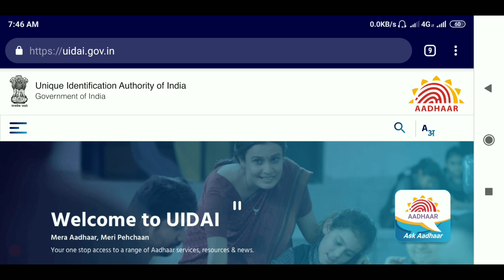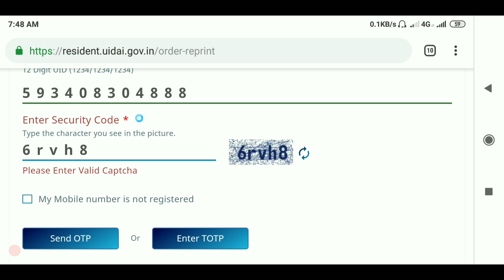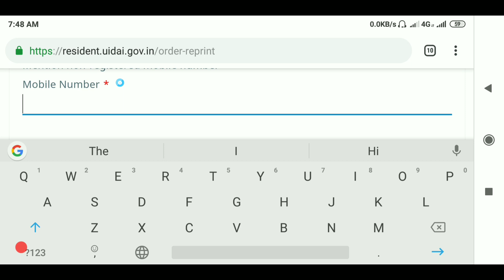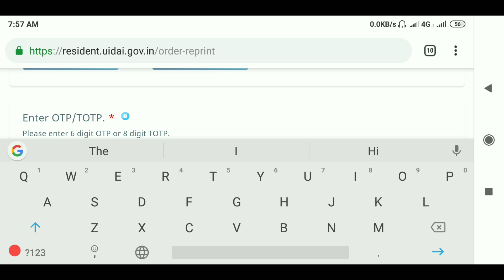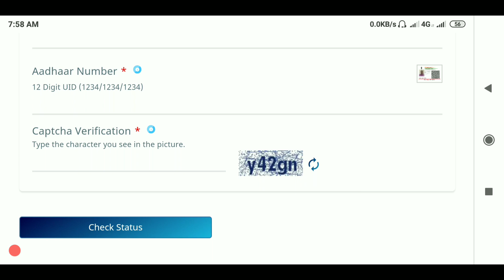How to register mobile number in adhar card online step by step ..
Aadhar card  main mobile number Kaise link Karen how to register mobile number on your Aadhar card Dosto agar aap aap aap ke Aadhar Mein mobile number setup Nahin Hai to aap aap Ghar Baithe Apne Aadhar me mobile number link kar sakte hain apne mobile se is video ko pura dekhiye aur aap apne Aadhar Mein mobile number ko kaise link kar sakte hain woh aap ki jankari Puri mil Jayegi

how to register mobile number in aadhar card online tamil
how to register mobile number in aadhar card online latest video
how to register mobile number in aadhar card online 2019
how to register mobile number in aadhar card online in hindi

aadhar card mobile number registration 2019
aadhar card mobile number registration telugu
aadhar card mobile number change in tamil
aadhar card mobile se kaise nikale

adharcard my youtube channel name is change internet masterji to NetMaster